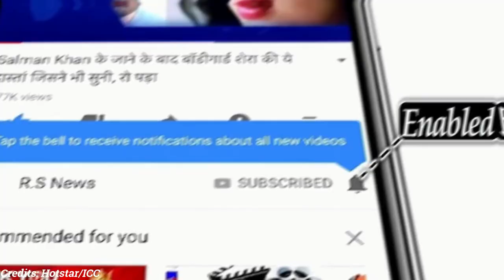PAK vs NZ ICC T20 World Cup Semifinal Match Full Highlights: Pakistan vs New Zealand Highlight|Rohit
pakistan vs new zealand match highlights
pakistan vs new zealand warm up match highlights
pakistan vs new zealand semi final match full highlights
pakistan vs new zealand semi final match highlights
pakistan vs new zealand semi final match highlights 2022
pakistan vs new zealand semi final match live
pakistan vs new zealand semi final match live kaise dekhe
pakistan vs new zealand semi final match live today

ABOUT CRICKET NEWS: Under the captaincy of Babar Azam, the Pakistan cricket team played in the first semi-final match of the T20 World Cup 2022 with the Kane Williamson-led New Zealand cricket team in Adelaide. Winning this match, Pakistan team made it to the final with elegance and will now face either India or England, who will win the second semi-final.

Pakistan's team made it to the final of the T20 World Cup for the third time. For the first time, this team reached the final in the year 2007, from where it was defeated and had to be content with being the runner-up. At the same time, in the year 2009, this team reached the final and became the champion and now after 13 years once again Pakistan's team made it to the final.

In this match, Kiwi captain Kane won the toss and decided to bat first. Playing first, New Zealand's team scored 152 for 4 in 20 overs on the basis of Daryl Mitchell unbeaten half-century and Pakistan got a target of 153 runs to win. Pakistan team won the match by scoring 153 runs for 3 wickets in 19.1 overs with 7 wickets remaining.

The biggest contribution in snatching victory from the New Zealand team was the captain of the Pakistan team Babar Azam and Mohd. Rizwan, who made a century partnership for the first wicket, also played a half-century innings and broke New Zealand's dream of reaching the final this time. At the same time, Pakistan's strong record against New Zealand continued in the T20 World Cup and in the seventh match, Pakistan registered its 5th victory while the Kiwi team had won two matches.